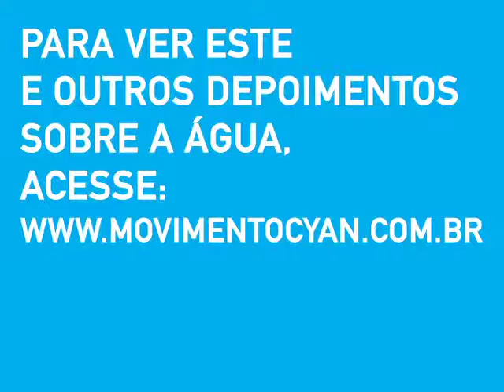Movimento CYAN - Valério Parreira: Afinal, a água do mundo vai acabar?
Afinal, a água do mundo vai acabar? Dezesseis perguntas, 16 personalidades dos mais variados segmentos em uma mesa redonda, 16 câmeras em frente a cada convidado. Simultaneamente, eles respondem às questões sobre água, como esta. Cada participante tem uma origem e uma bagagem diferente e estão dispostos a compartilhar conhecimento, insights e sentimentos sobre o precioso recurso natural. Essa foi a dinâmica evento promovido pelo Movimento Cyan, na celebração do Dia Mundial da Água, realizado em 22 de março de 2011. Veja a opinião de